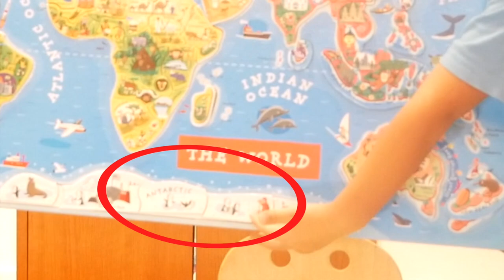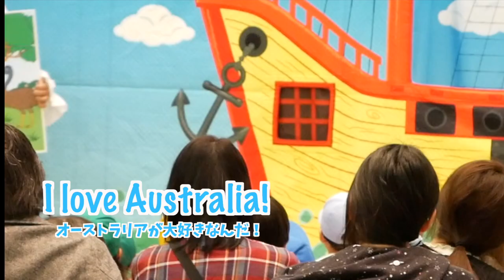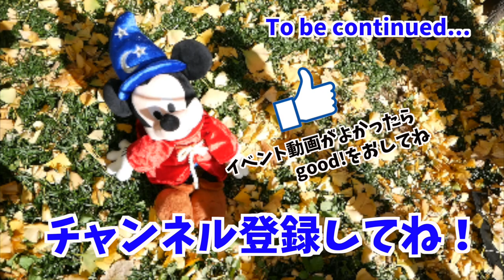【英語イベント】コアラだけじゃない！オーストラリアで有名な動物、英語で言えるかな？ #139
今回のイベントの舞台は海！おっちょこちょいな船長と乗組員たちが、海賊船に乗り込んで目指すのは、南極大陸 "Antarctica"！しかし、地図をなくしてしまい、オーストラリアにたどりつきます。オーストラリアにいる5種類の動物を、イベント後、家に帰って調べてみましたよ！